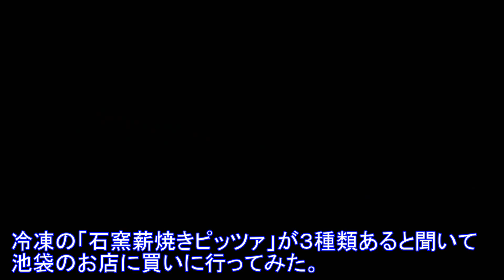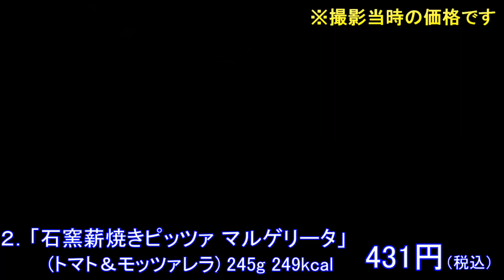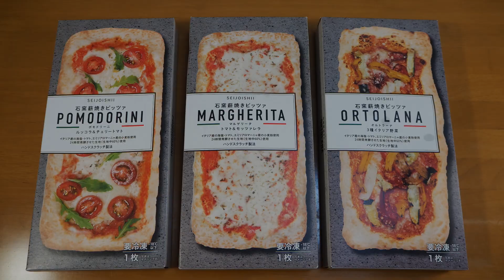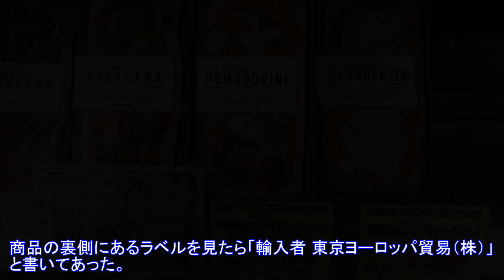成城石井の石窯薪焼きピッツァ！３種類食べ比べ！マルゲリータ・ポモドリーニ・オルトラーナ！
【成城石井 池袋サンシャイン店】
池袋サンシャインシティ アルパ１階。
【成城石井】池袋サンシャイン店に行き「石窯薪焼きピッツァ」を３種類買って帰った。
早速【お家で3種類のピッツァの食べくらべ】してみた。
ふわふわモチモチの生地とそれぞれのトッピング。
手軽に食べ比べが出来て、しかも美味しい🍕
大満足❣また違うピッツァがでたら食べてみたい💖

3-1-2 Higashi-Ikebukuro, Toshima-ku, Tokyo.
 Ikebukuro Sunshine City Alpa 1F.
I went to [Seijo Ishii] in Ikebukuro and bought three kinds of "stone oven wood-fired pizza" and went home.
[Eating and comparing 3 types of pizza at home] I tried
Fluffy and chewy dough and toppings.
I was able to eat and compare easily, and it was delicious.
Very satisfied.
If a different kind of pizza comes out, I'd like to try it again．